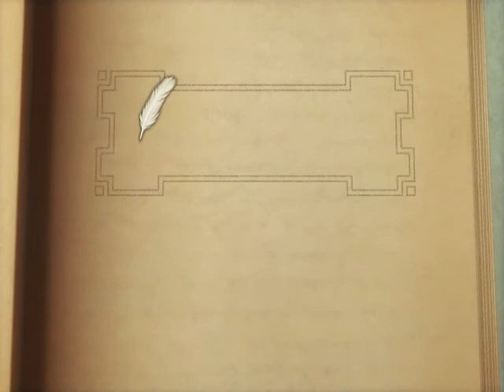Suikoden Tactics - An engineer?